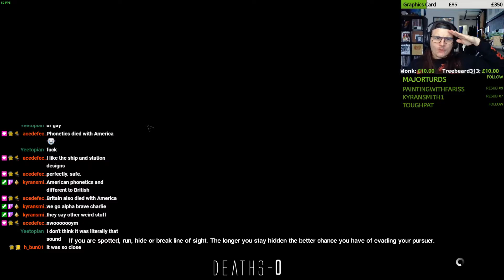LET'S PLAY Alien Isolation Part 2 | Space Nightmare & Entering Sevastopol Station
Streamed live @ follow me there to catch me live!
This was quite a casual, chatty playthrough so don't expect god tier gameplay!